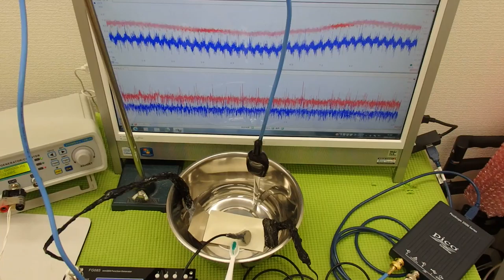超音波の測定・解析に基づいたシステム技術 ultrasonic-labo